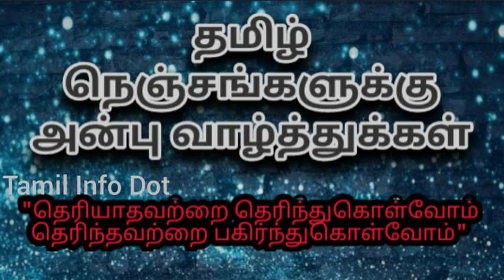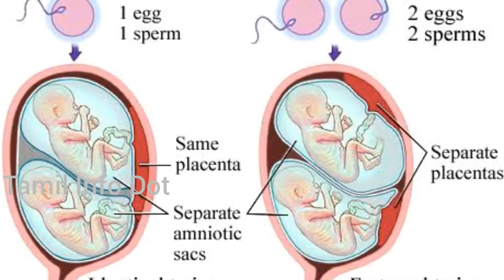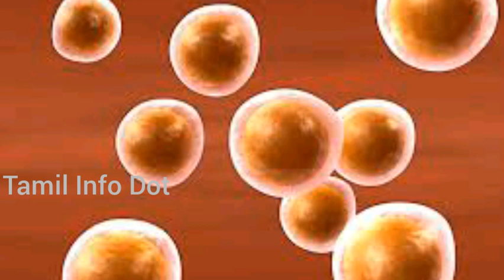இரட்டைக் குழந்தை பிறப்பதற்கான காரணங்கள் மற்றும் விளக்கங்கள்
இரட்டைக் குழந்தை பிறப்பதற்கான காரணங்கள் மற்றும் பல சுவாரஸ்யமான தகவல்கள் பேசப்பட்டுள்ளது.

வீடியோ பிடித்திருந்தால் Like செய்யுங்கள்.

மிகவும் பிடித்திருந்தால் Share செய்யுங்கள்.

தகவல் பற்றிய கருத்துகளை Comment செய்யுங்கள்.

"தெரியாதவற்றை தெரிந்துக்கொள்வோம்
தெரிந்தவற்றை பகிர்ந்துக்கொள்வோம்"